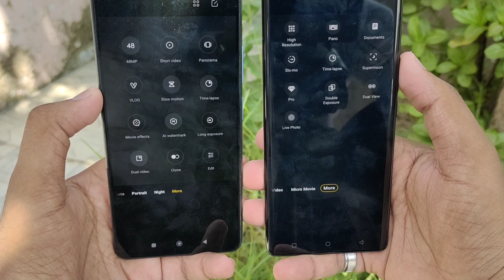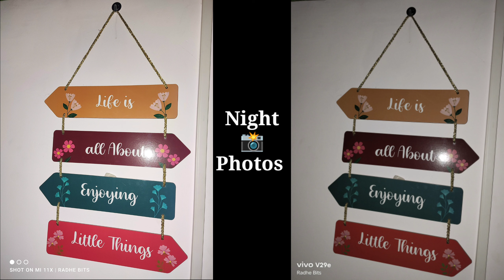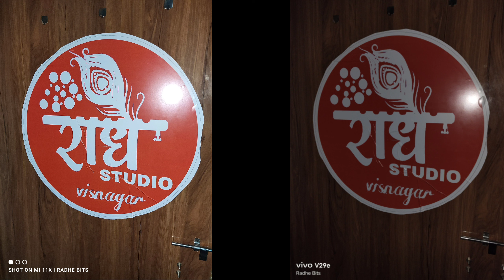Vivo V29e Vs Mi 11x Camera Comparison | Vivo V29e Vs Mi 11x Camera Test